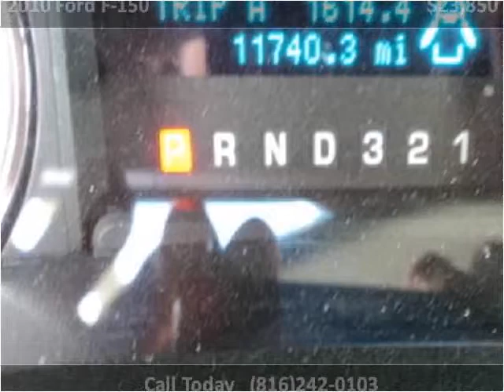2010 Ford F-150 Used Cars Kansas City MO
This 2010 Ford F-150 is available from Midway Auto.